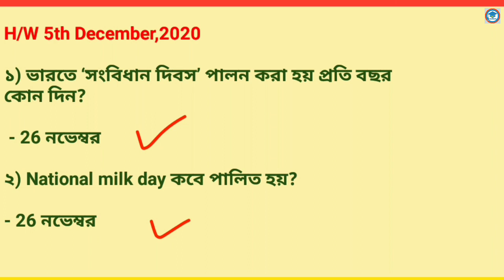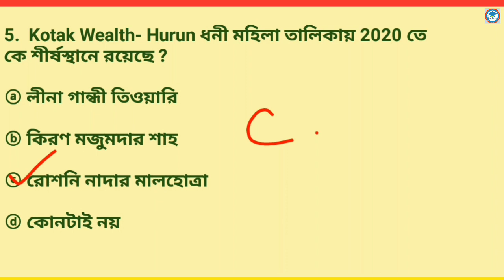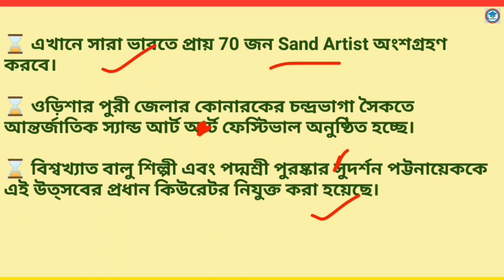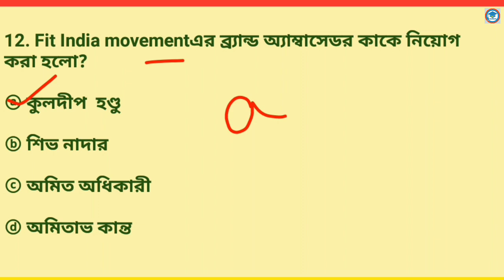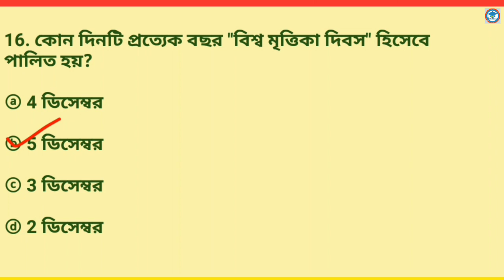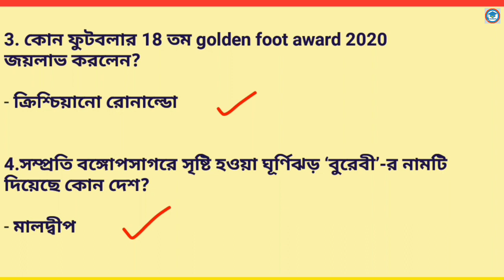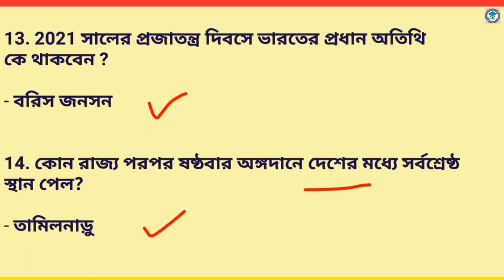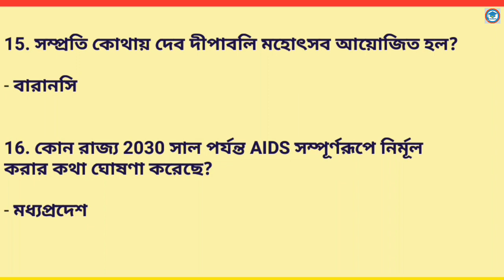6th December,2020 | Daily Current Affairs in Bengali | Study With Ishany |কারেন্ট অ্যাফেয়ার্স ২০২০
6th December,2020 | Daily Current Affairs in Bengali | Study With Ishany |কারেন্ট অ্যাফেয়ার্স ২০২০

current affairs November 2020 in Bengali pdf download | সম্পূর্ণ নভেম্বর মাসের কারেন্ট অ্যাফেয়ার্স | Study With Ishany

Account Name -Ruma  Basak

only Bank transfer is available